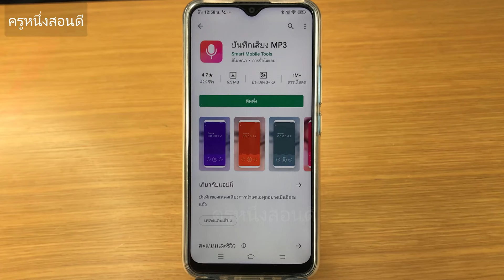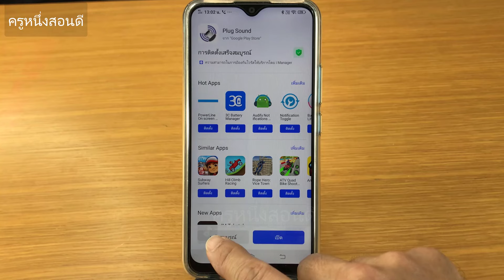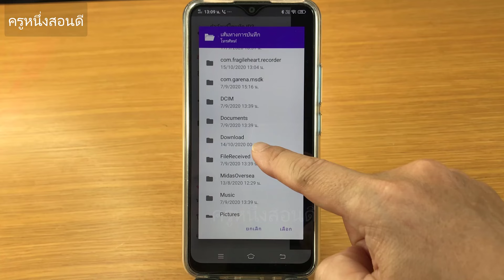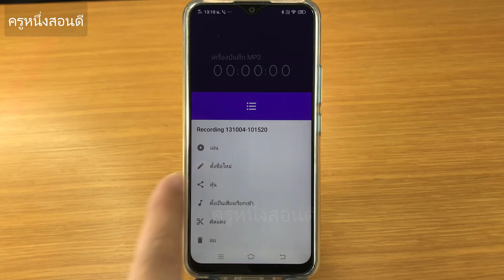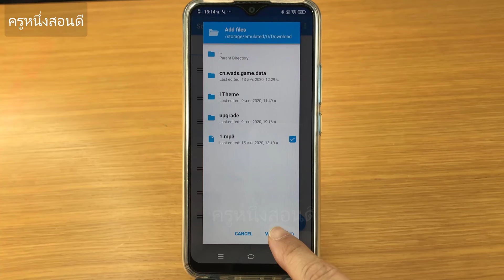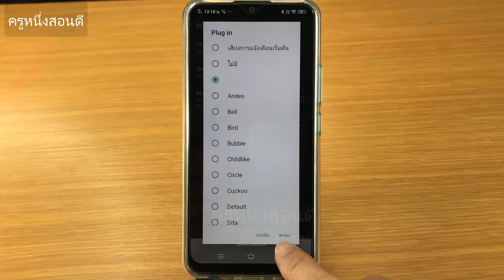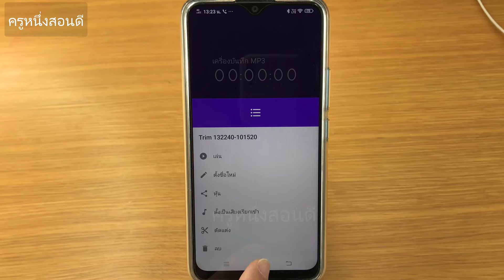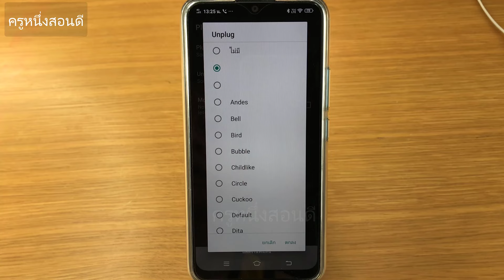เปลี่ยนเสียงชาร์จแบต android เสียงพูดตอนชาร์จ ง่าย ฟรี ไปดูกัน (อัพเดท 2020) l ครูหนึ่งสอนดี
ชาร์จแบต พูดได้ android เสียบชาร์จ  ชาร์จไฟพูดได้ เปลี่ยนเสียงชาร์จแบต android

ลิงค์โหลดแอพ บันทึกเสียง MP3